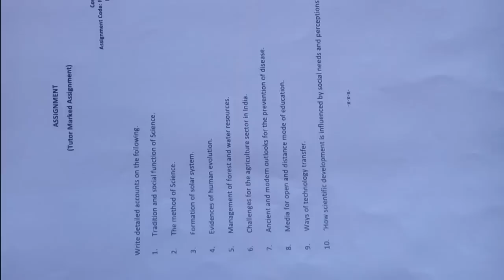IGNOU FST 01 SOLVED ASSIGNMENT || CHAUHAN VIDEOS IGNOU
ignou fst solved assignment foundation in science and technology 8 credit course
a sample solved assignment
IGNOU  TERM END RESULT 2018
Ignou new update
Ignou results
Ignou grade card
Ignou marks calculate
Ignou passing marks
Ignou video lectures
Ignou bca
Ignou exam result  PGDLAN PGDDM PGDMRR PGDGPS PGDRD PGDCFT PGDT PGDIBO
Mca  PGDRD PGDCFT PGDAC PGJMC PGDAPP PGDCJ PGDIPR PGDCJ
Mscdfsm
Mard
Msccft
Mtm
MEG
MHD
MSW
MSWC
MAPY MAEDU MEC MAH MPS MPA MSO MGPS MAPC MLIS MAAN MAEDS MAAE MAGD MAWGS
MADE MCOM MSCMACS BTS BCA BSW BLIS BSC BCOM BA BPP BBARL
P ignou ba history
Ignou ba hindi
Ignou ba english
Ignou ba political science
Ignou ba political administration
Ignou ba geography
IGNOU SCIENCE
Ignou online reregistration 2019
Ignou grade not completed’
Ignou ba urdu
Ignou CKLC
IGNOU JKL
Ignou induction meeting
Ignou convocation
Ignou january session 2019